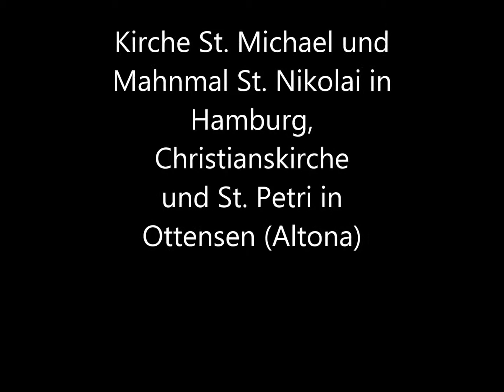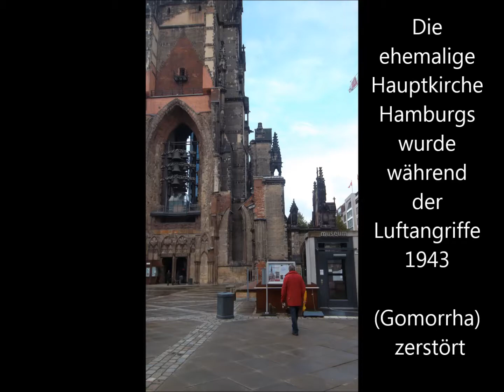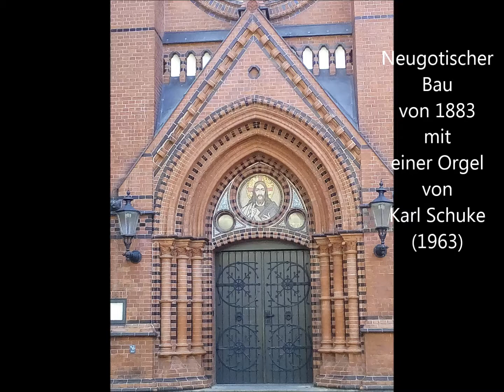Hamburg und Ottensen Kirchen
Hamburgs Hauptkirche St. Michaelis und das Mahnmal der ehemaligen Kirche St. Nikolai sind  mit ihren Türmen Wahrzeichen der Stadt, in Altona (Ottensen) befindet sich an der Christianskirche das Grab des Dichters Friedrich Gottlieb Klopstock,  der am 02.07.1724 in Quedlinburg  (Sachsen-Anhalt) geboren wurde und ein wichtiger Vertreter der Empfindsamkeit (als literarischer Strömung) ist.